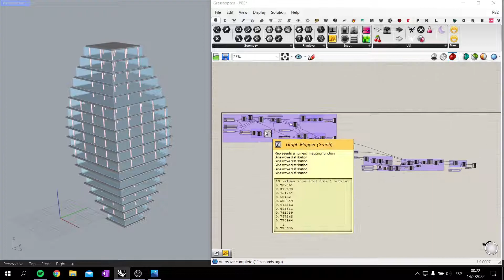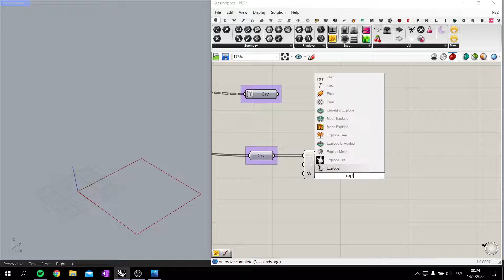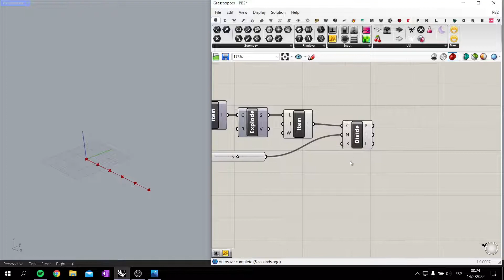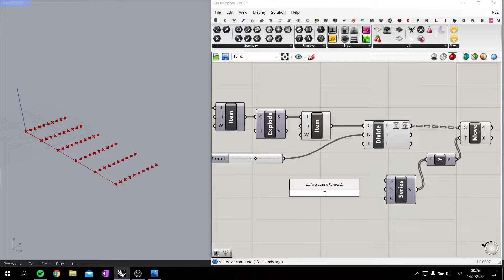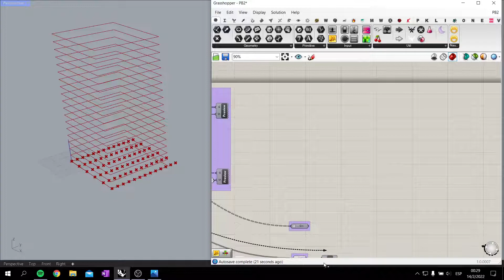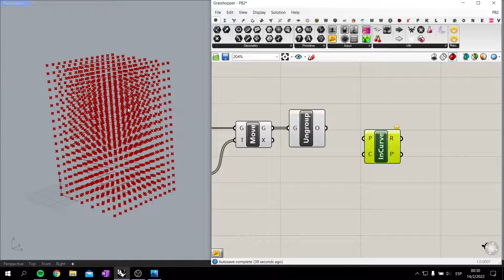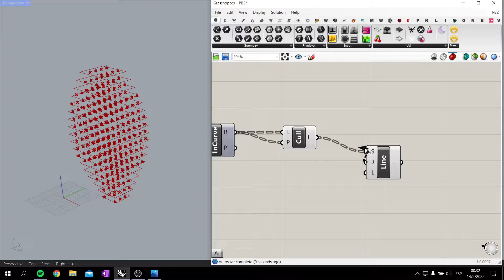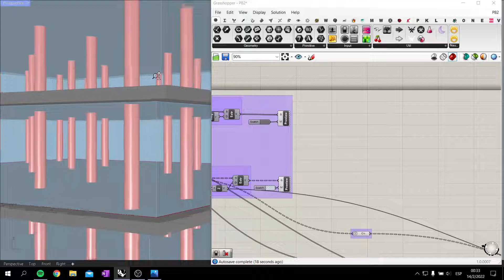Edificio Paramétrico | Estructura | GRASSHOPPER